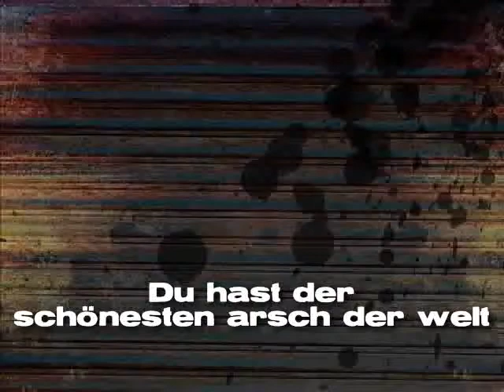når enden er god...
en lille film min bror har lavet for sjov til mig og min veninde.